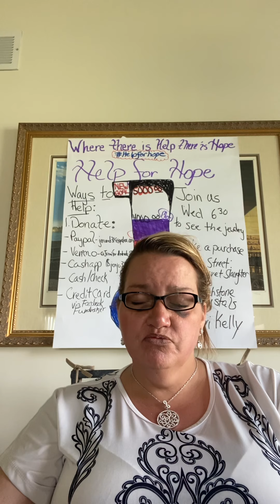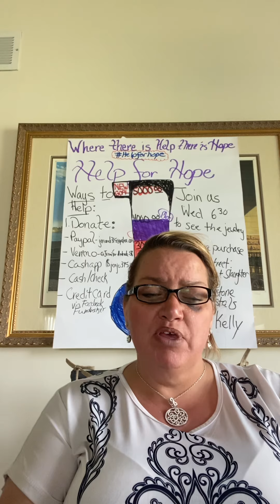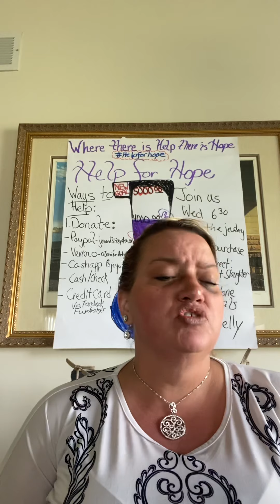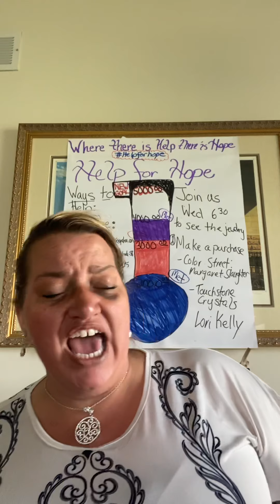We Won’t Move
Song of the Day 04/16/2020
Song # 24 Day #22
Cover the Earth before the Earth covers you!